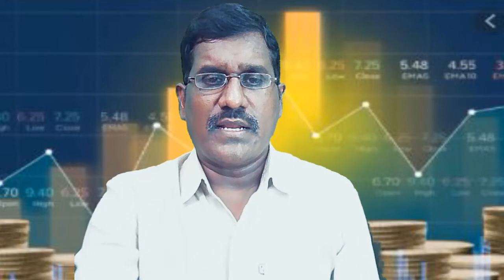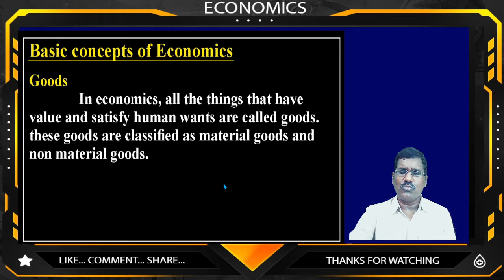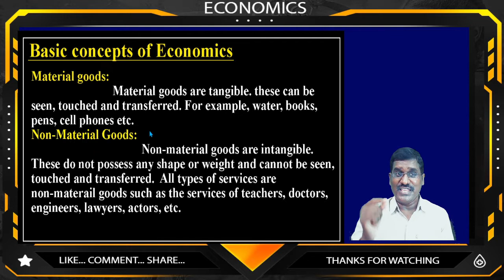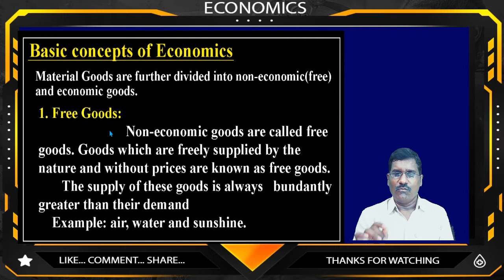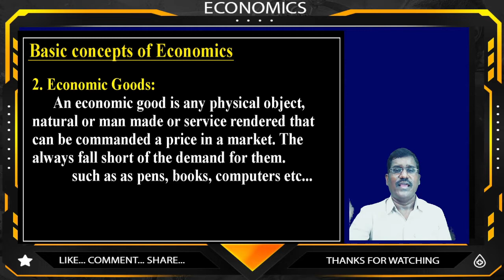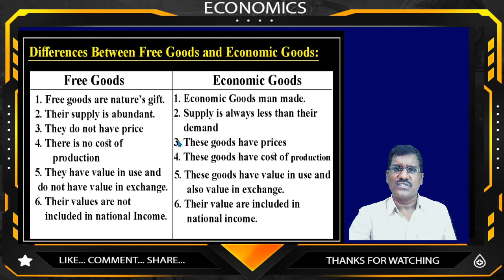Classification of Goods|| intermediate Economics||1st Year Em unit-1|| by m.shatavahana|english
download Pdf here:
check it back later